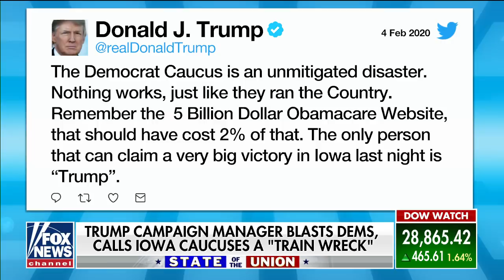Marc Short: If Dems can't run a caucus, how can they run a country?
Marc Short, the vice president's chief of staff, gives a preview of President Trump's speech.